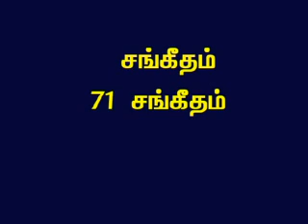TAMIL BIBLE VIDEO COMMENTARY PSALMS 71 PART 1